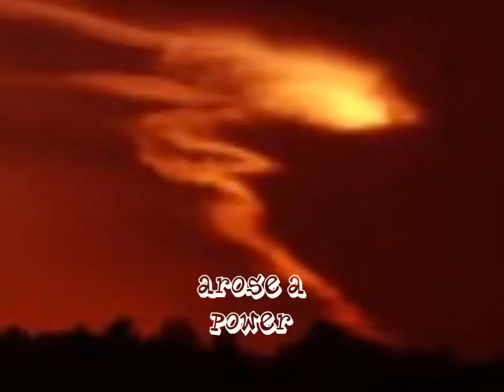The Assignment Trailer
The Assignment, the film by Kelly Helen Thompson, will be airing